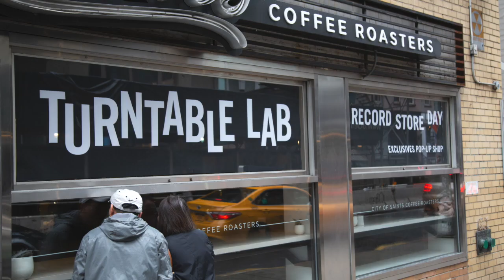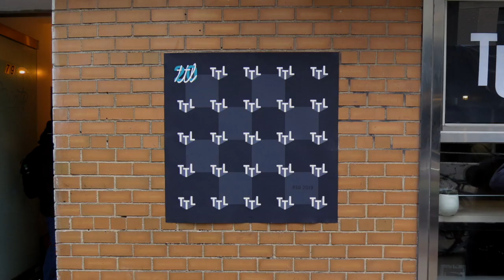Record Store Day 2019 At Turntable Lab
A big thanks to everyone that came out for Record Store Day 2019!